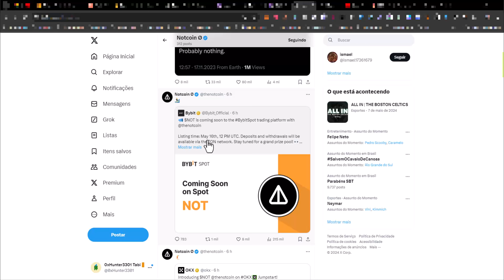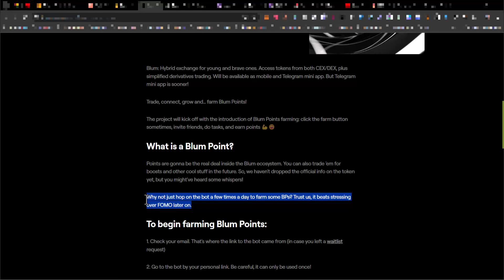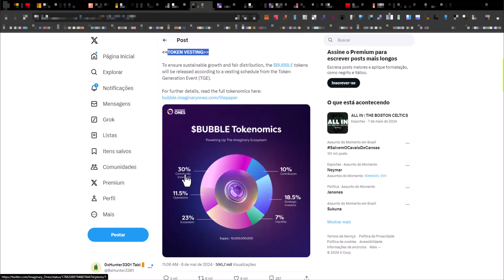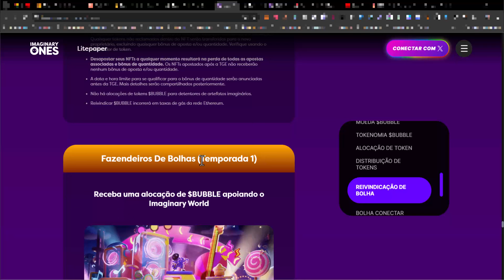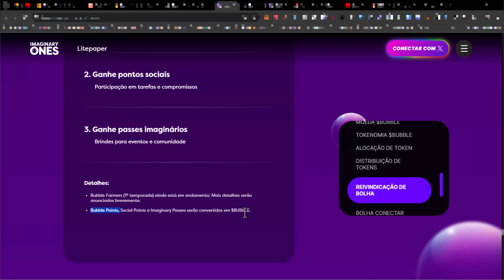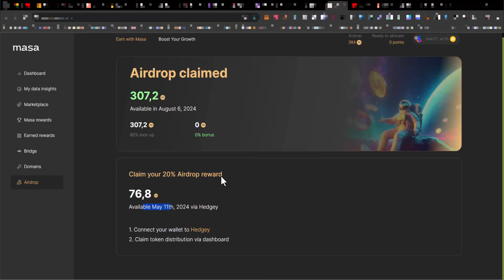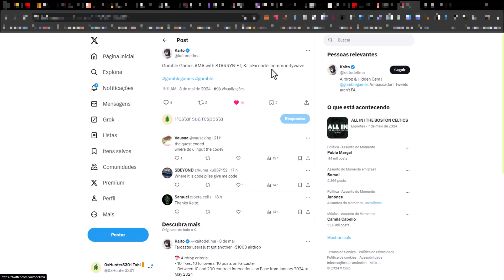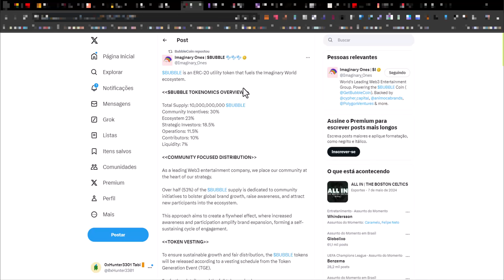[Update Airdrops] Listagem Confirmada $Notcoin e $Bubble (Mais Info...)